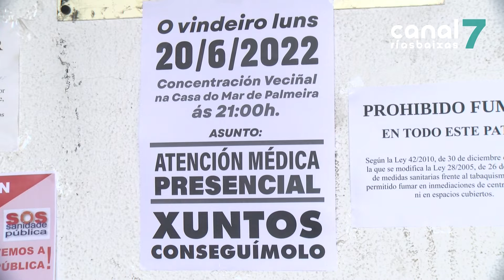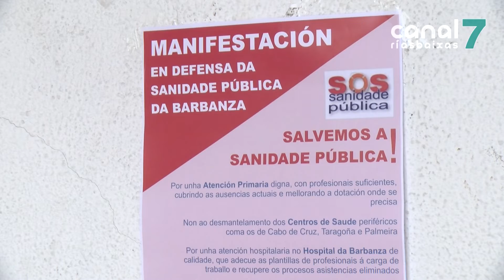Os veciños de Palmeira aumentan a presión para conseguir un médico a tempo completo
Os veciños de Palmeira están convocados a unha xuntanza esta noite na casa do Mar para abordar a situación provocada polo baixa do médico da localidade. Acusan ó Partido Popular de mentir dando unha versión no concello e facendo o contrario no Parlamento.